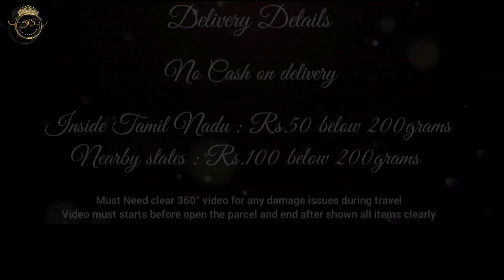Latest Earring collections & chains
***Need clear vedio proof  if any damage in the product , the vedio should be clear and start before open the parcel and end after all the pieces shown properly***
In this vedio we see about the polished impon Earrings  and chains which is also called as panchaloha Earring and chains with polish
They are all not pure gold Earring and chains, they are all 1st quality micro gold plated jewelry and they are all shine for more than 5 months  while we use the jewels with care.
If we handle without  care color will be darken or fade out. And also we can repolish it.
the diamond could also fall out due to accidental damage. For instance, if you stumble and knock your ring against something, lift weights regularly at the gym or carry something hard and heavy. These types of activities or situations can bend metal or crack gems.* They are not considered “normal wear” and won’t be covered by a jewellery guarantee.